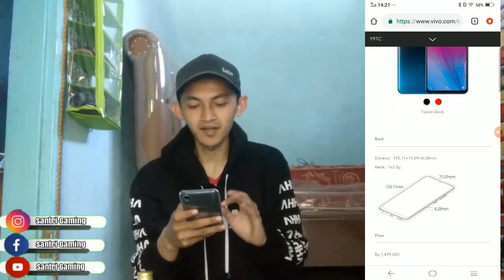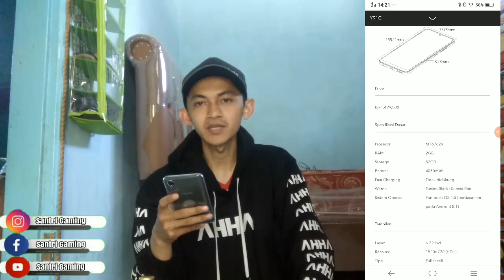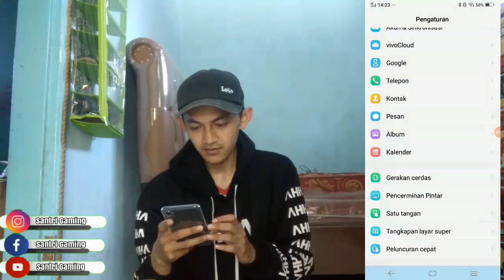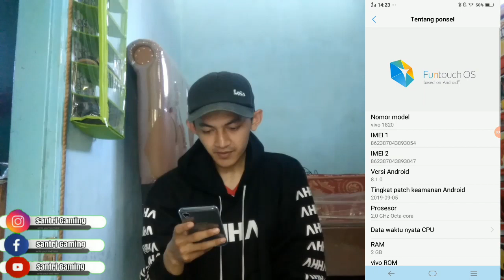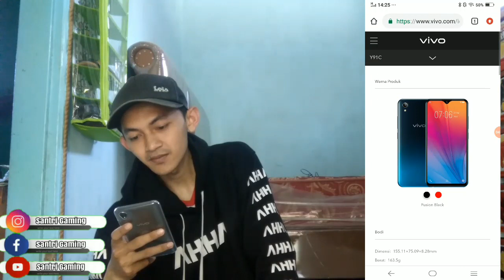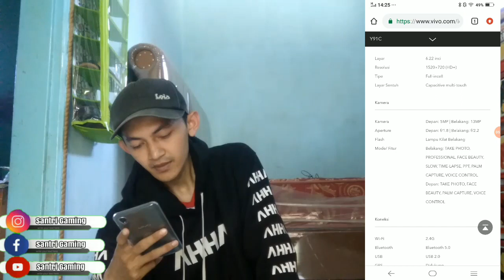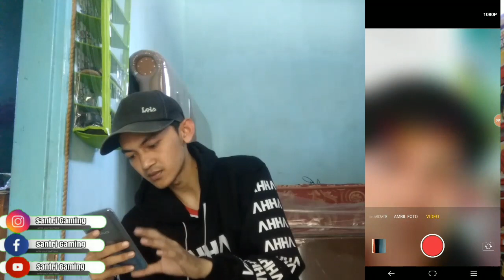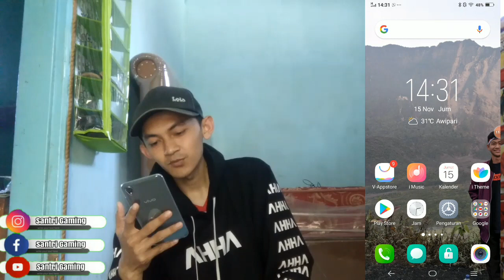Review Vivo Y91c Kekurangan dan Kelebihan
Haro temen temen, kali ini saya coba Reviw hp vivo y91c terbaru milik temen saya, mengenai kekurangan dan kelebihan yg saya tau. Maaf Masih belajar...
Daftar hp terbaru 2019 :
Samsung Galaxy S Series
Samsung Galaxy Note Series
Samsung Galaxy A Series
Oppo A3S, Oppo A5S, Oppo A1K, Oppo A83, Oppo A7,
Vivo Y93, Vivo Y81, atau Vivo Y91, Xiaomi Mi 9, Xiaomi Mi 8 Lite, Xiaomi Mi A3